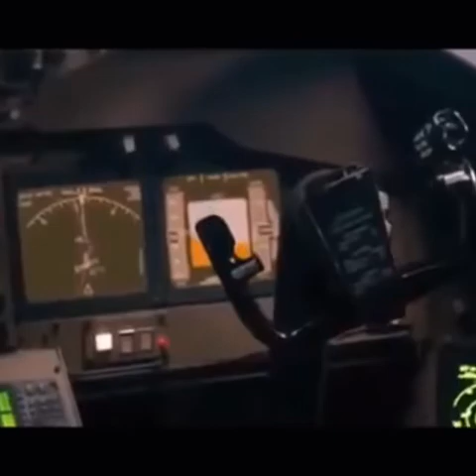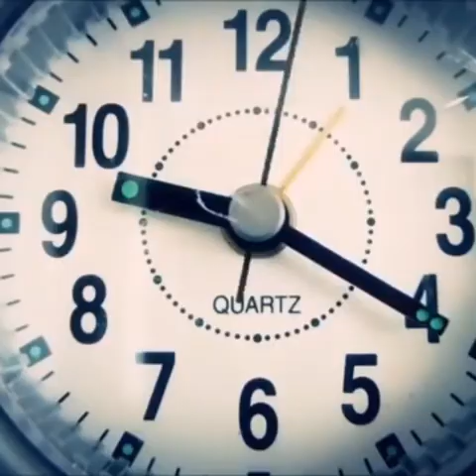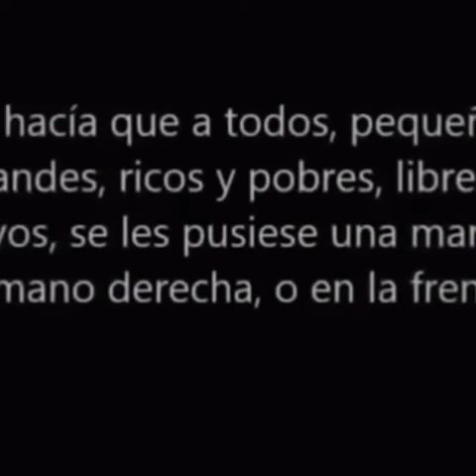Grupo Jordan de Saba Colón día de irá video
Subscríbete a nuestro canal música cristiana hondureña 2021